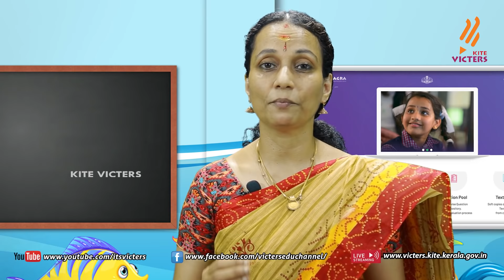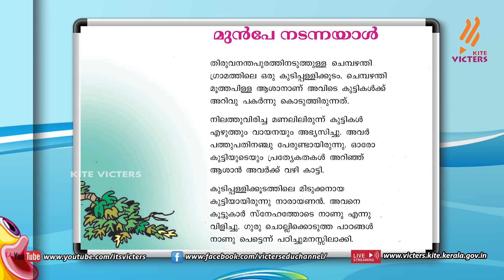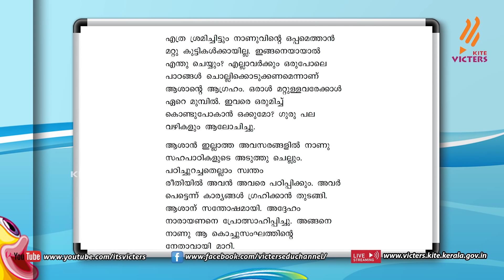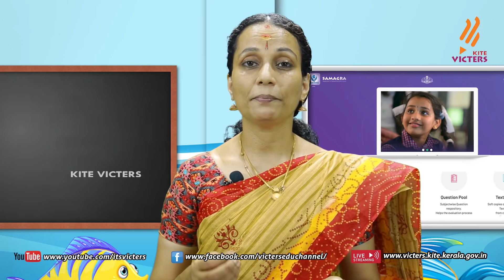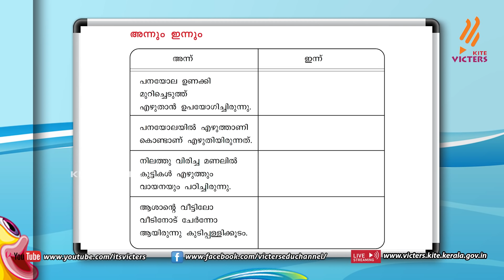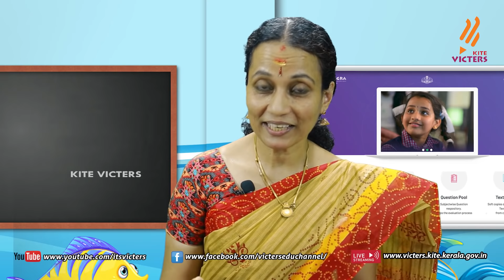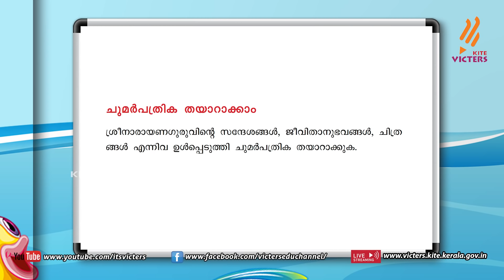KITE VICTERS STD 03 Malayalam Class 53 (First Bell-ഫസ്റ്റ് ബെല്‍)